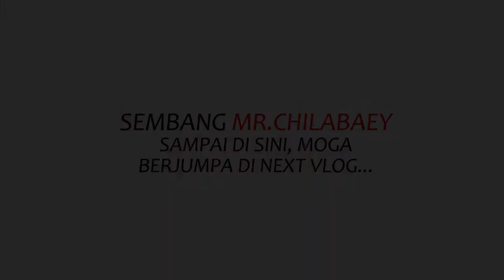Vlog #2 Drive - Nasihat Dan Tips Untuk Youtuber Baru Macam Mr.Chilabaey. Kita Sama2 Belajar.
Selalu balik atau pergi kerja aku naik motor sambil bersembang kosong... Tapi kali ni kita sembang kosong mengenai Youtuber yang baru dan sedikit tips dari Mr.Chilabaey... Footage yang kali ini juga sebenarnya untuk test adapter baru dibeli untuk gadget dari DJI aku... Alhamdulillah adapter tersebut boleh digunakan dengan baik... Lepas ni boleh guna kat motor pulak...